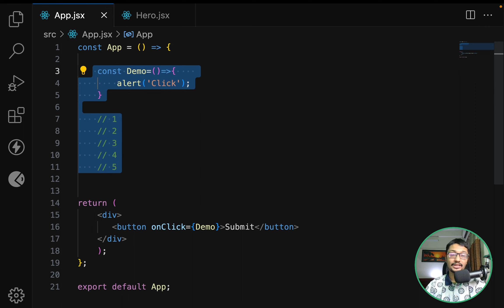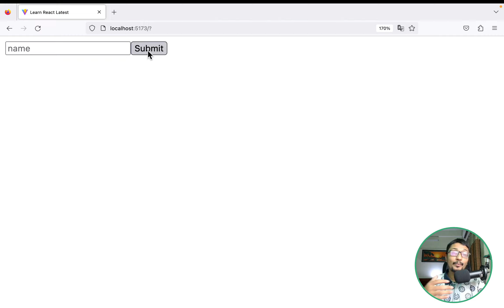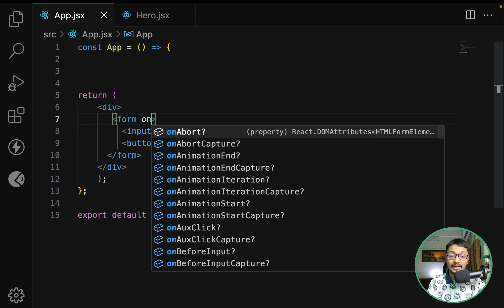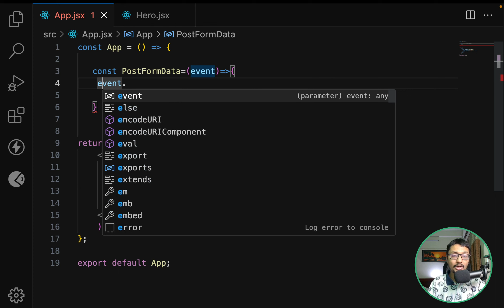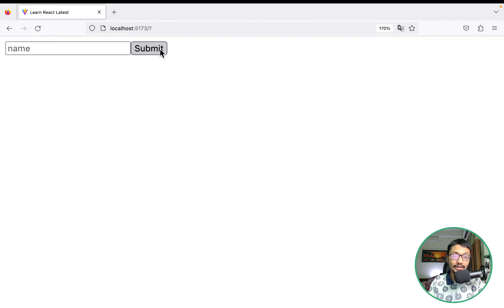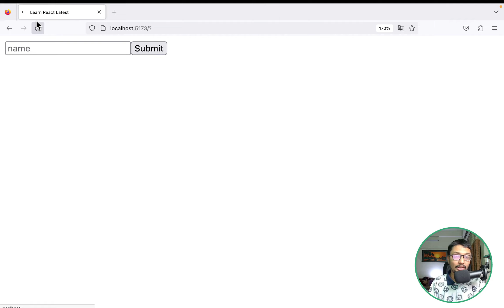ম্যানেজিং ফর্ম সাবমিট পার্ট ২৩ | React Tutorial Bangla | Rabbil Hasan